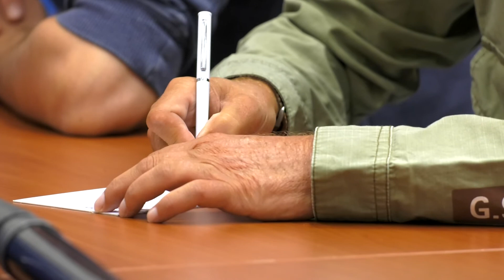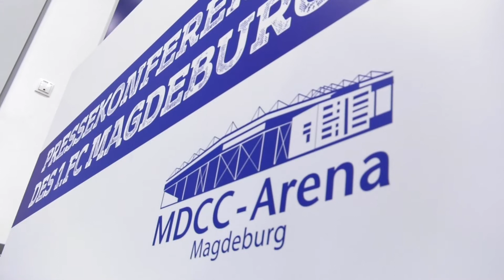Pressekonferenz: 1. FC Magdeburg - Werder Bremen II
Es läuft derzeit beim 1. FC Magdeburg. Können die blau-weißen auch gegen die U23 aus Bremen punkten?

Folge uns auch bei Facebook, um immer auf dem Laufenden zu bleiben

Weitere Film- und Videoproduktionen von Crafty Media sind zu finden